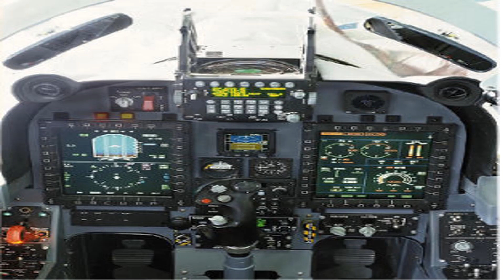Historia da Aeronave Northrop F-5 #6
Curte e compartilha por favor Deus te abençoe e te ilumine sempre! Obrigado